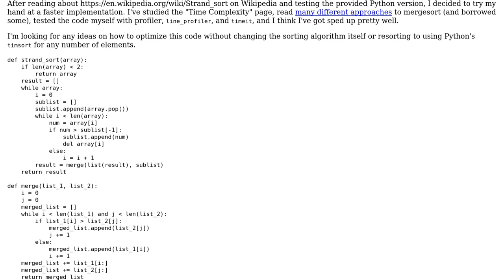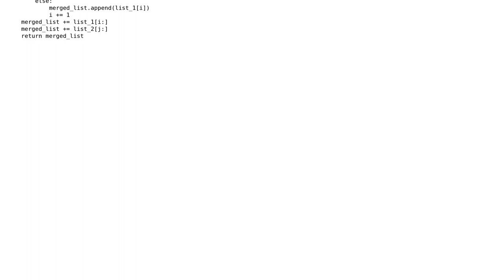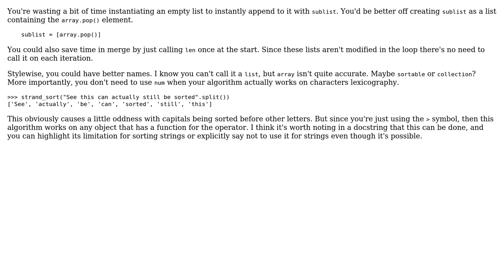Code Review: Strand Sort in Python (2 Solutions!!)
Code Review: Strand Sort in Python

With thanks & praise to God, and with thanks to the many people who have made this project possible! | Content (except music & images) licensed under CC BY-SA | Music | Images & others | With thanks to user SuperBiasedMan user Noah Bogart user Janne Karila and the Stack Exchange Network Trademarks are property of their respective owners. You are responsible for your own actions.